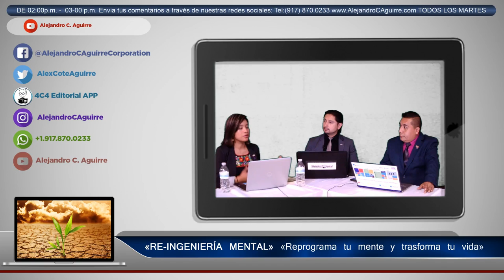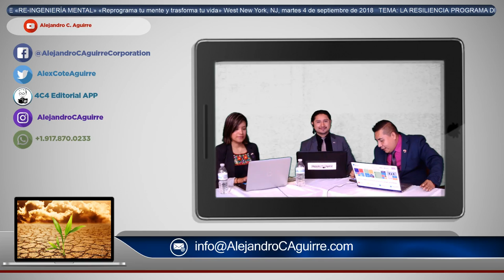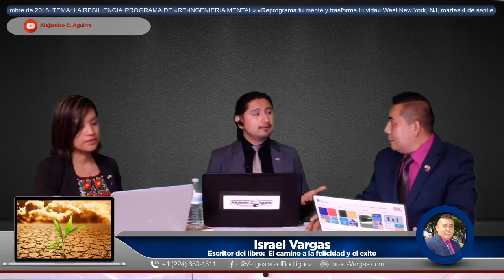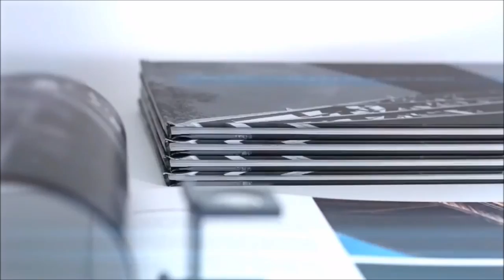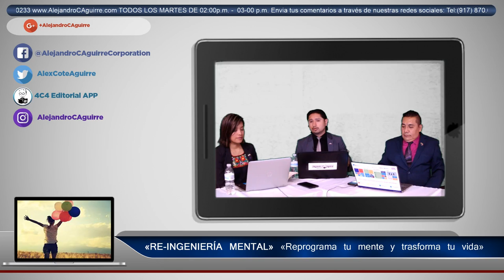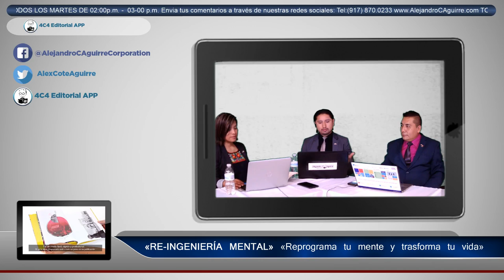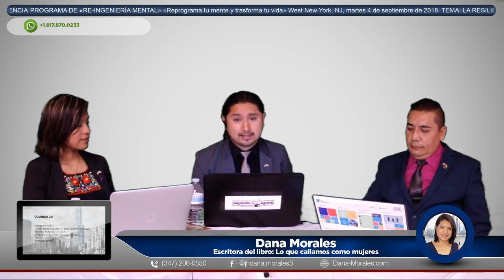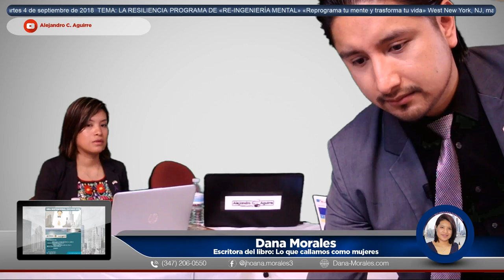EP. 13 LA RESILIENCIA